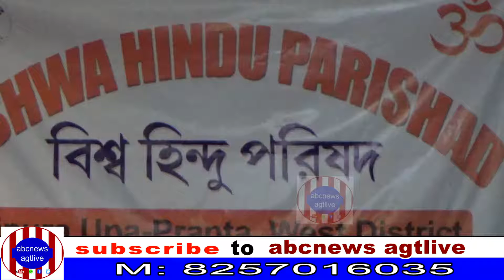BHP MEETS THE PRESS ON AUG 21, 2019